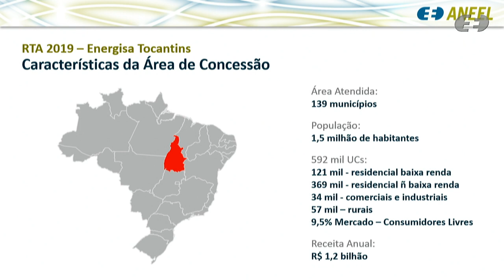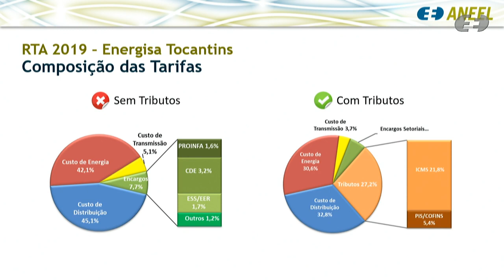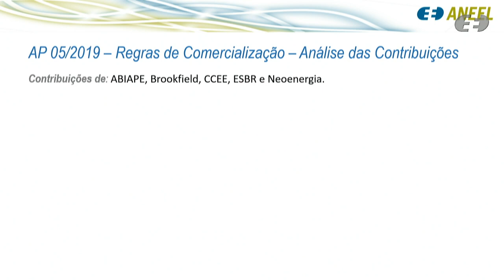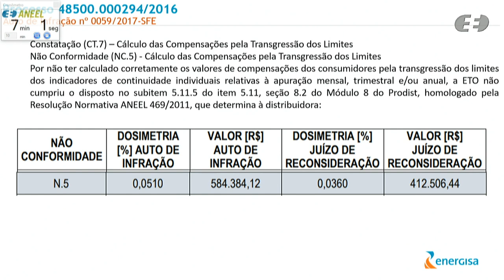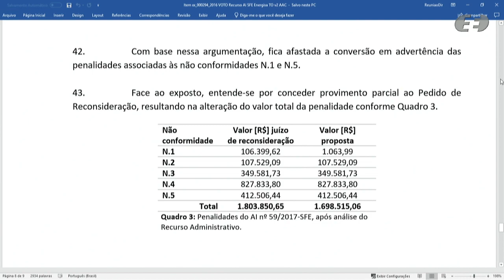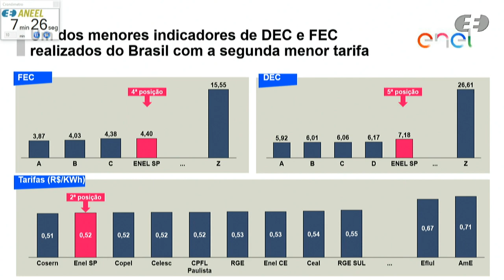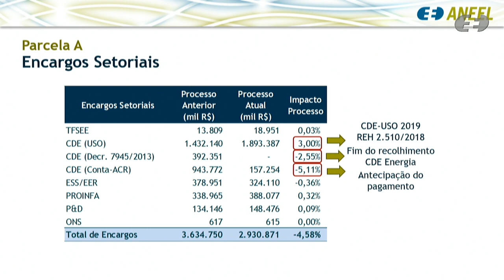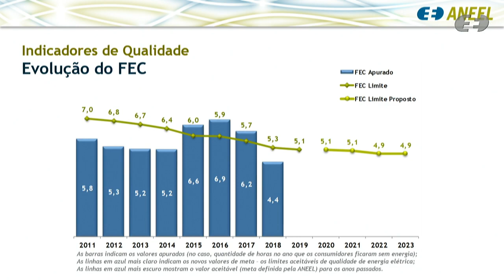23ª Reunião Pública Ordinária ANEEL - 02/07/2019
A 23ª Reunião Pública Ordinária da Diretoria da ANEEL em 2019 foi realizada no dia 02/07/2019. A pauta da reunião foi composta de 25 itens, sendo que os itens 8 a 25 foram deliberados em bloco. Os itens 6, 7 e 11 foram retirados de pauta. A pauta completa e a ata da reunião podem ser conferidas no sítio da Agência, (ou no menu "A ANEEL" e, posteriormente, "Reuniões Públicas da Diretoria").

Ordem de julgamento:

00:08:33 Abertura e informes gerais.

00:10:12 Aprovação da ata da Reunião Pública anterior.

00:10:31 Itens de 8 a 25 deliberados em bloco. Acesse a descrição completa em

00:11:27 Item 1. Processo: 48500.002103/2019-18  Assunto: Reajuste Tarifário Anual de 2019 da Energisa Tocantins - Distribuidora de Energia S.A. - ETO, a vigorar a partir de 4 de julho de 2019. Diretor(a) Relator(a): Elisa Bastos Silva

00:24:23 Item 3. Processo: 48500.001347/2017-11 Assunto: Prorrogação do Programa de Resposta da Demanda, de que trata a Resolução Normativa nº 792/2017. Diretor(a) Relator(a): Efrain Pereira da Cruz

00:32:18 Item 4. Processo: 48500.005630/2016-31 Assunto: Resultado da Audiência Pública nº 5/2019, instituída com vistas a colher subsídios e informações adicionais para o aprimoramento da proposta de alteração das Regras de Comercialização de Energia Elétrica em atendimento à Resolução Normativa nº 817/2018 e ao Despacho nº 1.400/2018. Diretor(a)

00:40:40 Item 5. Processo: 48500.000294/2016-31 Assunto: Recurso Administrativo interposto pela Energisa Tocantins - Distribuidora de Energia S.A. - ETO em face do Auto de Infração nº 59/2017, lavrado pela SFE, que aplicou penalidade de multa em decorrência das transgressões constatadas pela fiscalização sobre os dispositivos legais, regulamentos, contrato de concessão e normas técnicas referentes à qualidade técnica no fornecimento de energia elétrica. Diretor(a) Relator(a): Efrain Pereira da Cruz

01:03:08 Item 2. Processo: 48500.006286/2018-60, 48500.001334/2019-12 Assunto: Resultado da Quinta Revisão Tarifária Periódica da Enel Distribuição São Paulo – Enel SP e definição dos correspondentes limites dos indicadores de continuidade de Duração Equivalente de Interrupção por Unidade Consumidora – DEC e de Frequência Equivalente de Interrupção por Unidade Consumidora – FEC, para o período de 2020 a 2023, após análise das contribuições recebidas na Audiência Pública nº 11/2019. Diretor(a) Relator(a): Elisa Bastos Silva